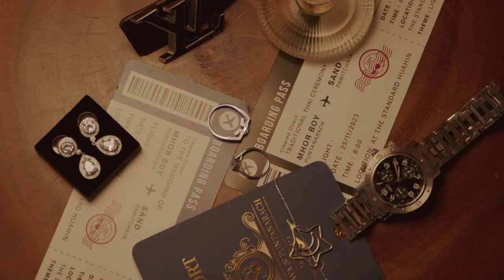SandBoy weddingvideo cinematography marriageroll